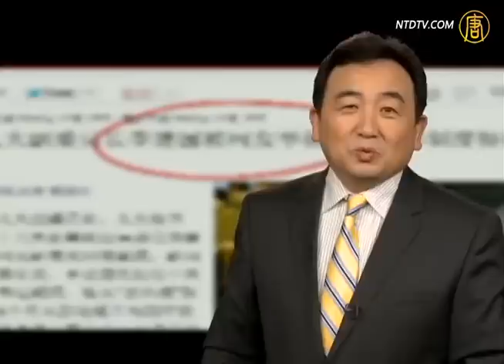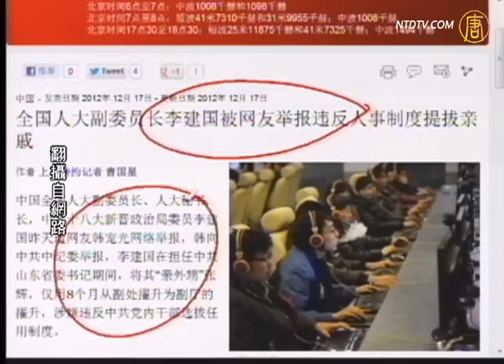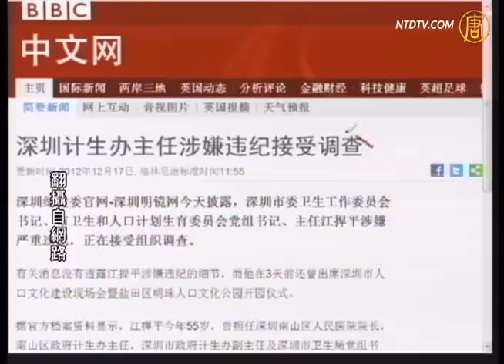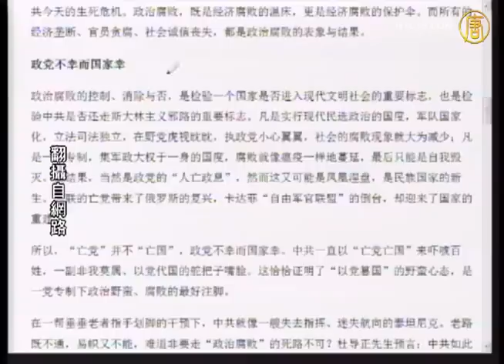【今日点击】全国人大副委员长李建国被网友举报《中国禁闻_李建国》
【中国禁闻_李建国_翻牆_劲news presents】【中国禁闻】"习派"或登场还用旧"花样"
【新唐人2012年12月18日讯】【今日点击】（1472-2）全国人大副委员长李建国被网友举报：中共十八大新晋政治局委员李建国遭网友举报。